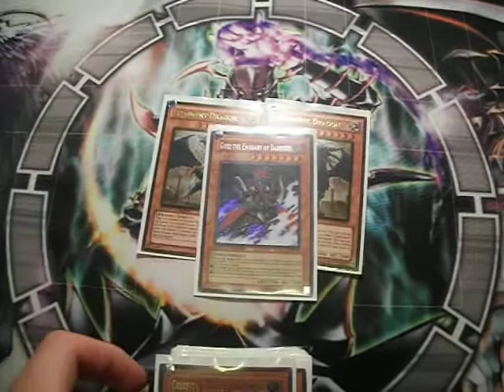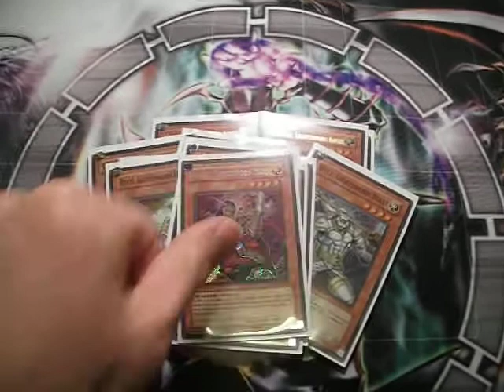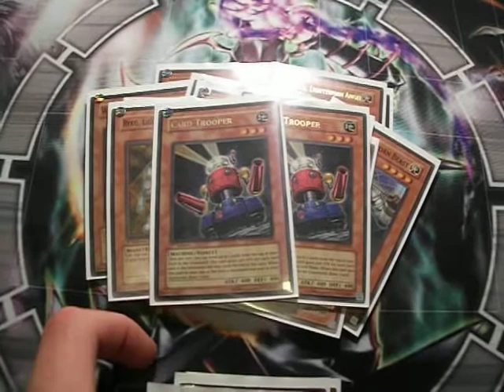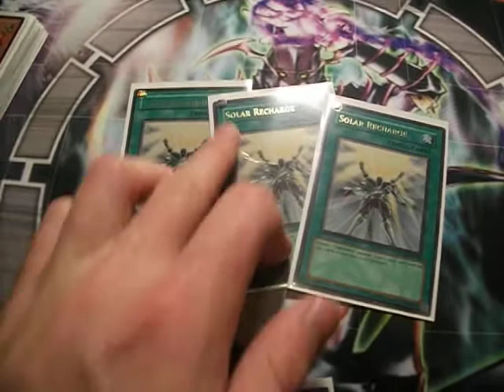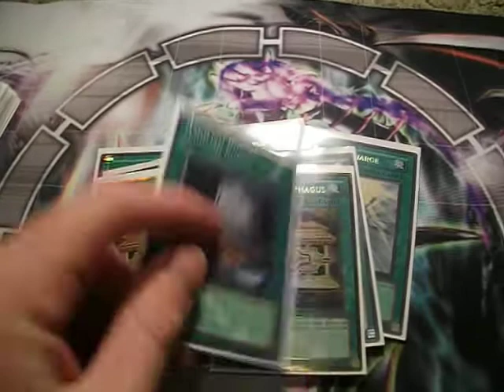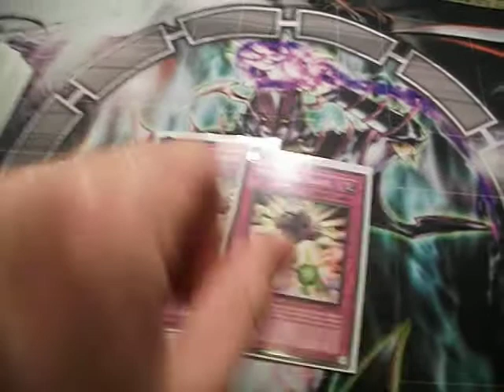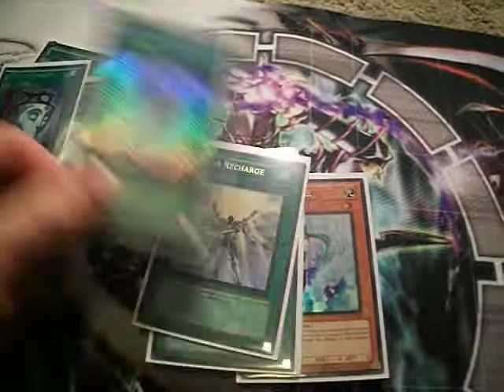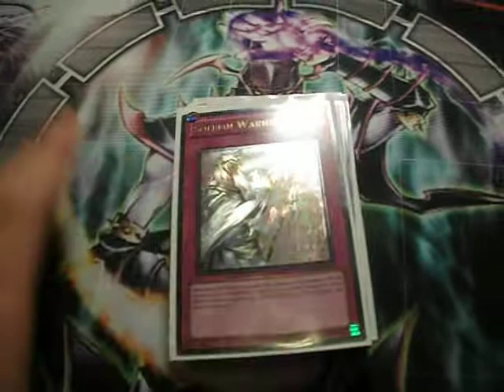TDH Deck Profile: Lightsworn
Scruffy from TeamDarkHorse here giving you guys a look at my Lightsworn deck that I've put together.  Plan on playing it on the side, but it's a fun deck that I can bust out on the side.

If you guys have the cards or whatnot try it out and let me know what you think!  Always open to suggestions/advice.